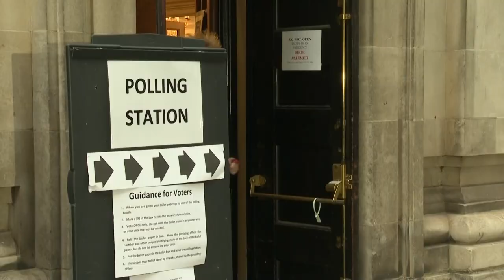Boris Johnson arrasa en elecciones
Boris Johnson arrasa en elecciones. Fuente: AFP